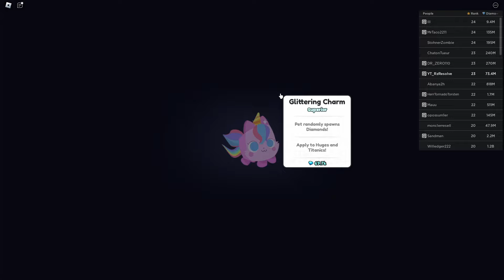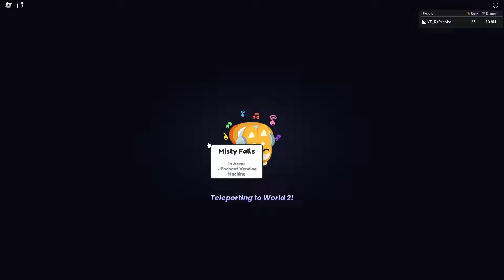You Should add these to your Huge Pets Before it is too Late in Pet Simulator 99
RzResolve